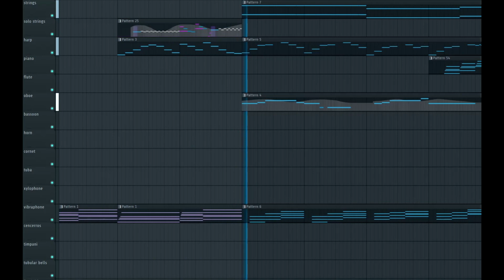Lost Soul (Original)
Just felt like polishing this one up a little.